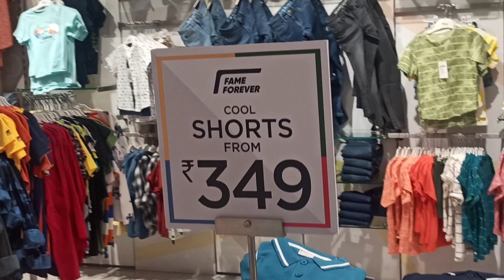Sunday Outing at C21 mall| Top brands outlet